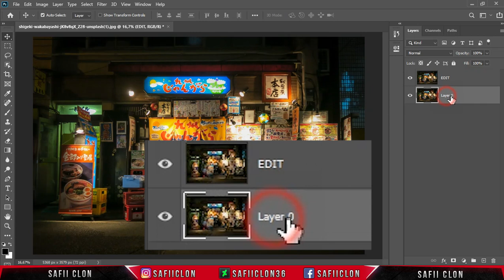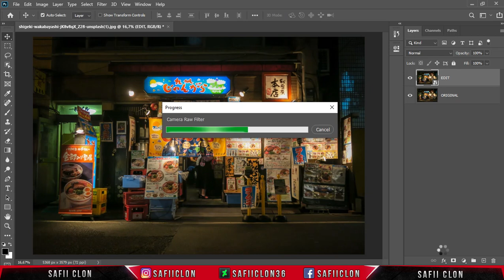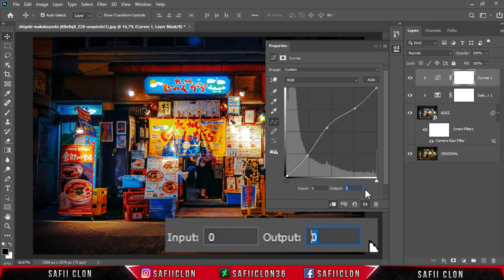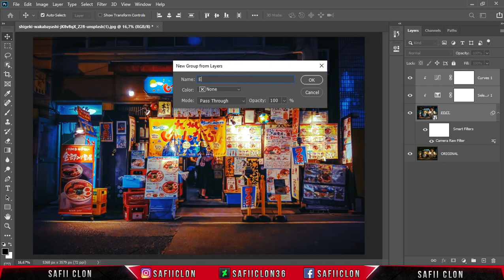[ Color Effect ] How i Did This Cinematic Movie Effect in Photoshop - Color Grading Tutorial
Hello everyone,
In this video tutorial, I'll show you how to make a Cinematic Color Effect in Photoshop CC 2020.

Software Using :
Bandicam